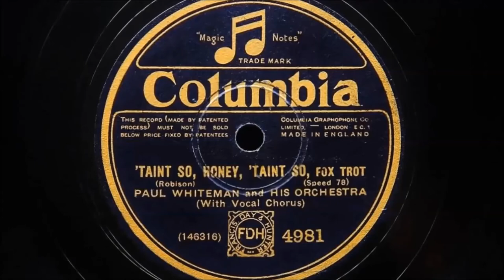Paul Whiteman and His Orchestra – ‘Tain’t So, Honey ‘Tain’t So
Recorded in New York on 10th June 1928
Personnel: